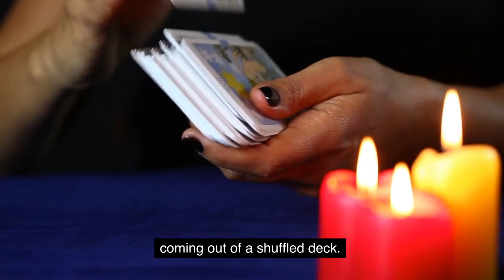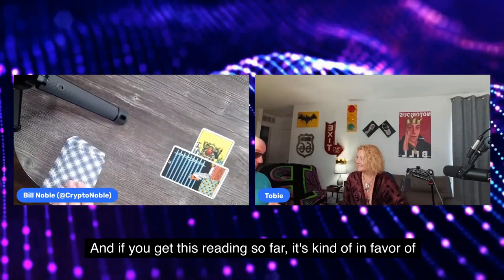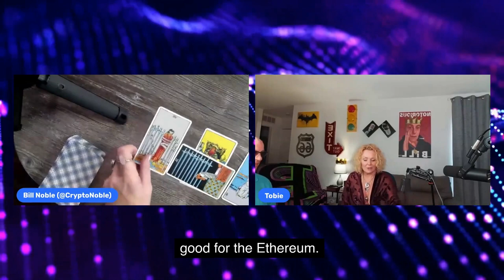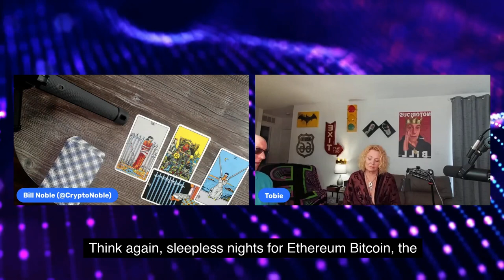Mystic Tarot Showdown: ETH vs BTC Future Revealed! 💫🔮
Experience the arcane power of Tarot card reading in unveiling Ethereum & Bitcoin's future. Embrace the mystic showdown now!

●▬▬▬▬🕰Timestamps🕰▬▬▬▬●

0:00 We know Bitcoin is going up
0:02 But what about Ethereum?
0:08 Exhilarating cosmic journey
0:15 What will be covered in this video
0:25 Buckled up and prepare yourself
0:34 Tarot cards will be randomly selected
0:40 What Bill and Toby will talk about today
0:48 Ethereum vs Bitcoin Tarot Card Readings
0:54 Toby asks Bill what question he wants answered
1:05 Can Ethereum outperform Bitcoin on the upside?
1:11 1st Tarot card is drawn
1:48 2nd Tarot card is drawn
2:15 People are worried about Ethereum Shanghai upgrade
2:38 3rd Tarot card is drawn
3:23 4th Tarot card is drawn
3:45 Overview of Tarot cards drawn
4:31 Conclusion

●▬▬▬▬Socials▬▬▬▬●